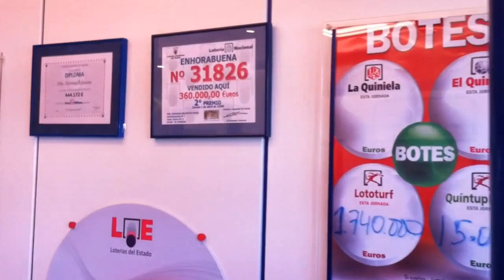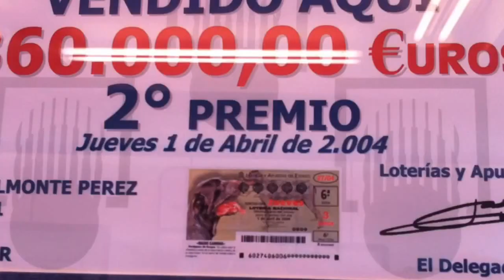Vícar celebra el quinto premio del Sorteo de Navidad.MOV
Administración de lotería de Vícar que ha vendido el quinto premio del Sorteo Extraordinario de Navidad, el 31.826.